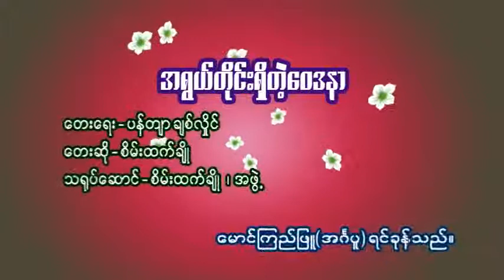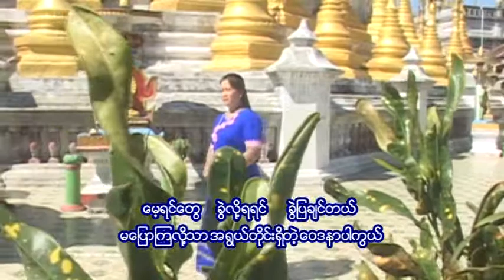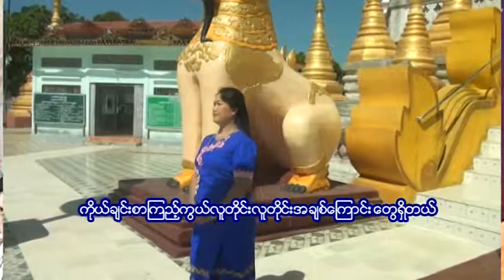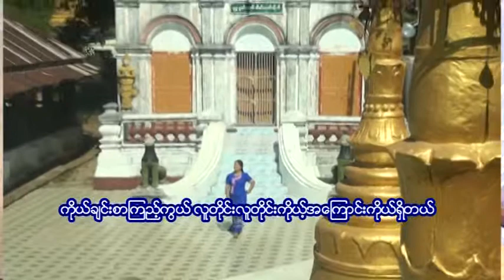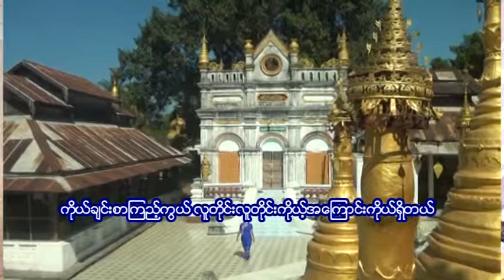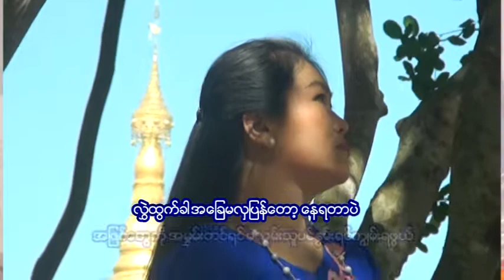စိမ္းထက္ခ်ဳိ အရြယ္တိုင္းရွိတဲ့ေ၀ဒနာ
စိမ္းထက္ခ်ဳိ ခ်စ္ရက္စိမ္း ေတးစီးရီးအသစ္